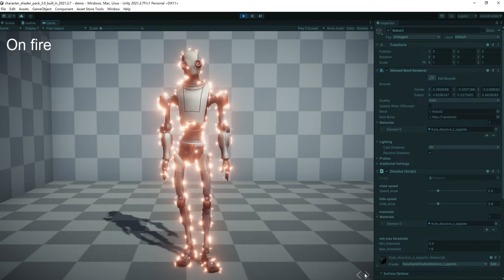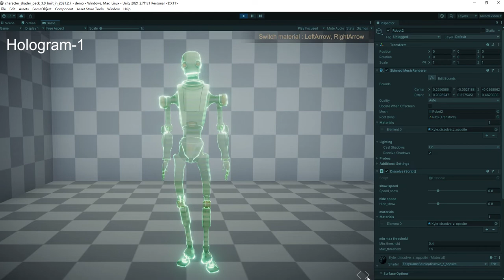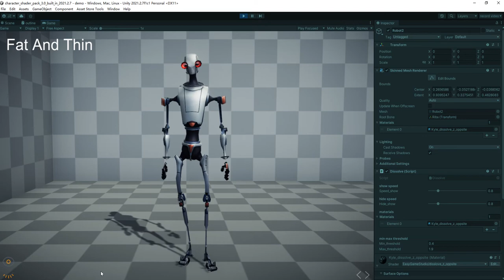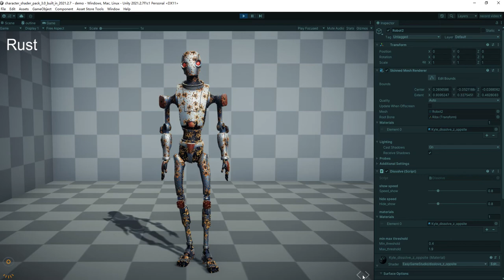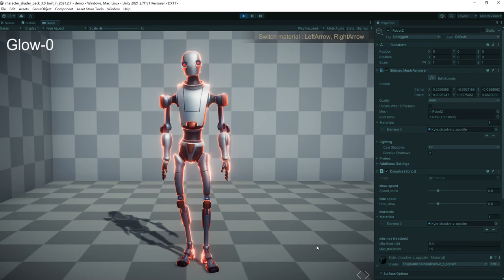Unity VFX - Shader Package - Downloadable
This is a great shader pack. It contains water elemental, sketch line, iridescent, aura, on fire, outline, sketch, dissolve, matrix, hologram, grayscale, ghost, twinkle, shiny, shake, body shield, fat, thin, rust, pixelate, deformation, freeze, glitch, petrify, electricity, snow, wireframe, glow, mesh split, gradient color and other effects. It also contains a simple demo to show how it works. This package can make your game looks cooler. You don't need to write any shader by yourself, you can use this package directly to achieve the effect you want, and it can be integrated into your project very easily. These shader files expose multiple parameters for you to adjust. You can adjust more many different effects by yourself. Due to these cool effects achieved by using the shader, all performance losses are small, and the mobile platform can also run perfectly.

Only support Built-in Renderer Pipeline.
Only supports unity 2021.2.7f1c1 and above.

Notice:
This shader is created by shader graph. So your project need to install shader graph. Otherwise the shader will turn pink. You just need click ”Install/Upgrade ”button when you import it in package manager.

Main Features：
1. Easy to integrate into your project, no need to write any shader or code.
2. Contains 29 shader effects
3. Every shader effect has at least one adjusted material.
4. In order to show you better effects, some shader effects I added scripts to control them.
5. Only support Built-in Renderer Pipeline.
6. Support Android, IOS, Windows and other platforms.
7. Through the parameters exposed by the shader, you can adjust more effects.
8. Clear demo.
9. Good support.